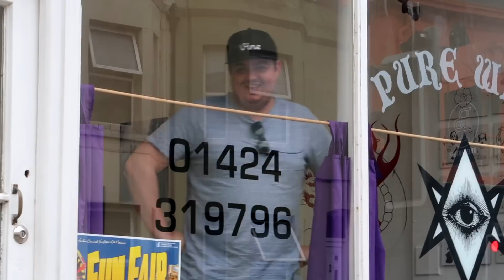2 Million Subscriber Tattoo